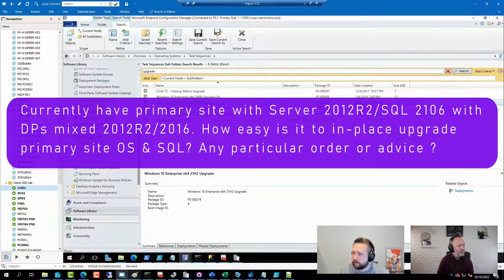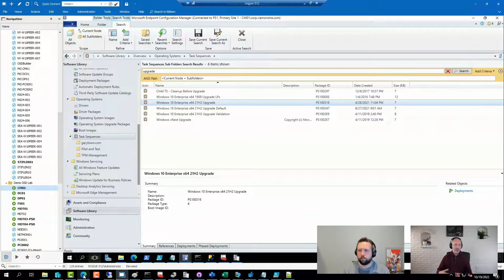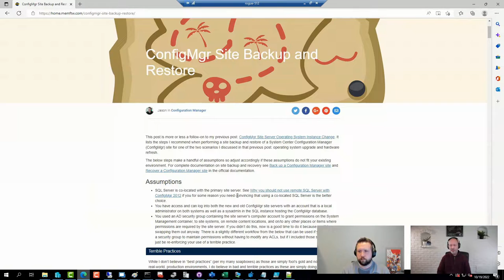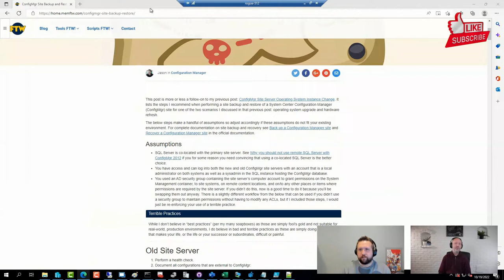Server 2012R2/SQL 2106 w/ DPs mixed 2012R2/2016 | Easy to in-place upgrade primary site OS & SQL?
Currently have primary site with Server 2012R2/SQL 2106 with DPs mixed 2012R2/2016. How easy is it to in-place upgrade primary site OS & SQL? Any particular order or gotchas or advice?